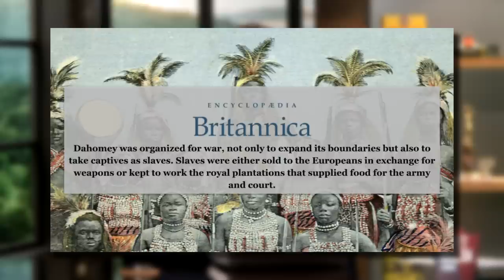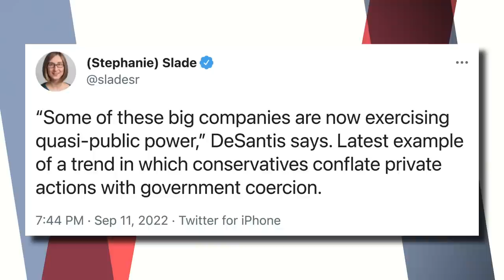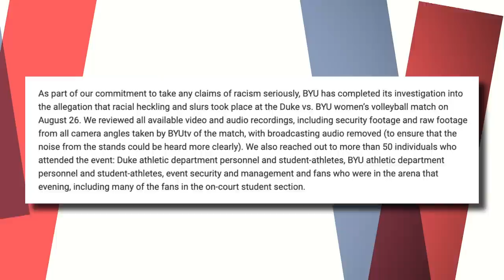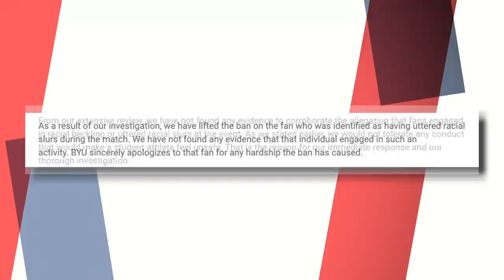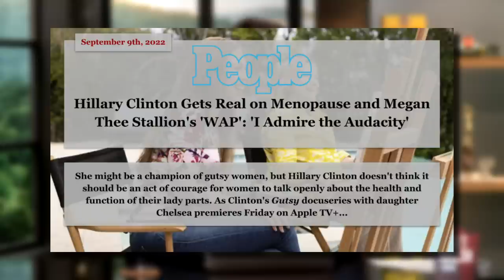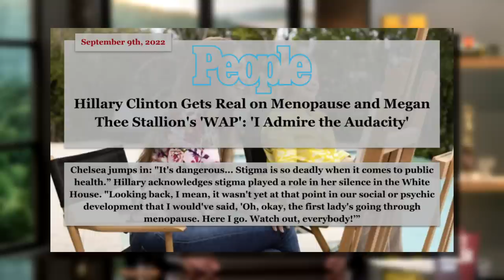Hollywood Film Celebrates African Slave Traders | Ep. 1019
00:00 - Opening
01:57 - Hollywood Film Celebrates African Slave Traders
16:40 - Dems Give Horrible Response To 9/11 Anniversary
27:55 - Kamala Harris Malfunctions During Speech
29:51 - DeSantis Gives Great Speech About Big Tech
33:29 - Crime Wave Targets The Elderly
37:22 - BYU Responds To The Volleyball Racism Hoax
41:54 - TikToker Explains That Gay and Lesbian People Can Have Kids
47:36 - The Comments Section
55:38 - Hillary Clinton, And Her Show, Is Canceled

Today on the Matt Walsh Show, Indiana University celebrates a psychopathic pedophile while Hollywood celebrates a gang of blood thirsty slave traders. These are our new historical heroes to replace the old and much better ones. Also, the regime uses the solemn occasion of 9-11 to further demonize their political opponents. Ron DeSantis upsets the Left and libertarians with his latest speech. BYU has completed its investigation into the invisible man who silently shouted the n-word at a volleyball game. In our Daily Cancellation, that new Hillary Clinton show on AppleTV is far worse than you could have ever imagined.

Check out the brand new DailyWire+ podcast CANDACE OWENS on Apple Podcasts, Spotify, DailyWire+, or wherever you listen to podcasts.